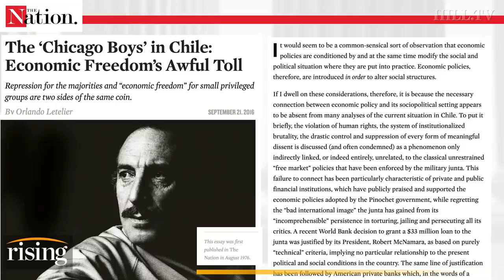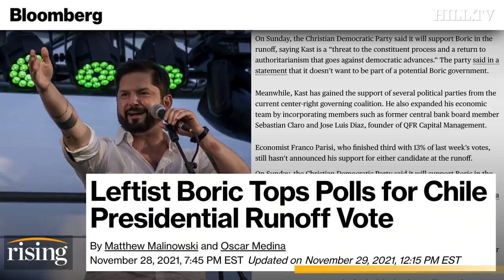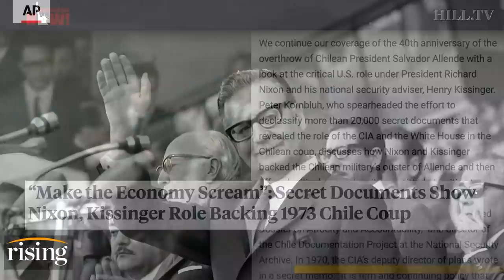Ryan Grim: Pinochet-Loving Presidential Candidate Visits US, WATCH What's Happening In Chile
Ryan Grim explains Chile's political history, and what it means for their ongoing presidential election.